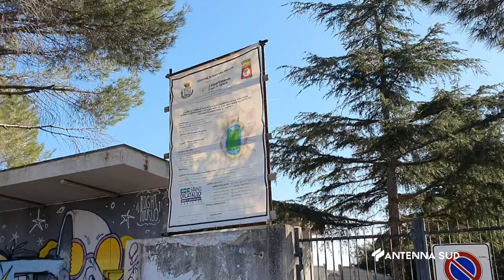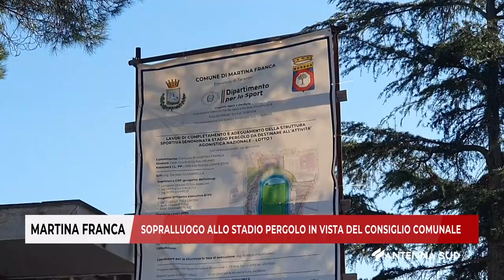19 FEBBRAIO 2024 - MARTINA FRANCA (TA) - SOPRALLUOGO STADIO PERGOLO IN VISTA CONSIGLIO COMUNALE